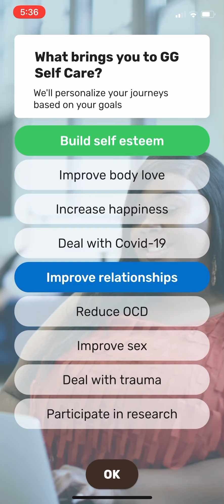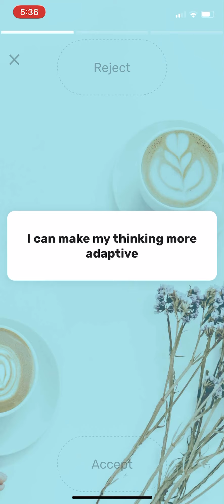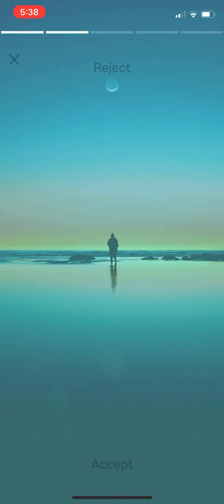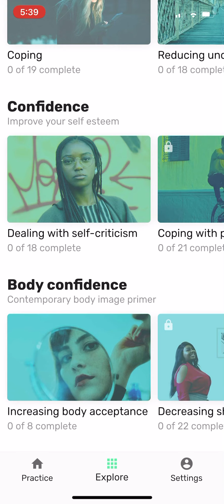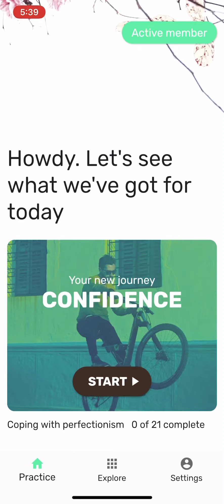GG Self Care onboarding and premium features